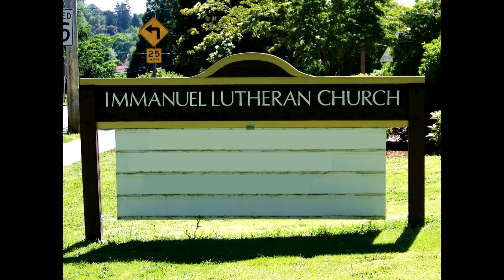Reciprocation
Kathie Curtis reads her poetry
10/02/2016
Immanuel Lutheran Church
Silverton, Oregon